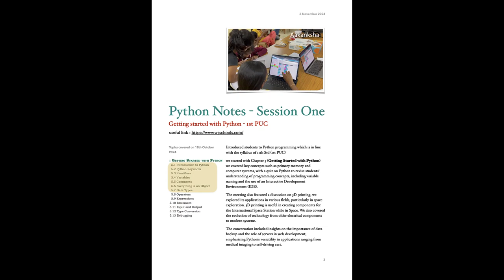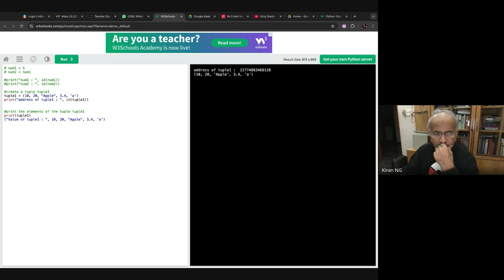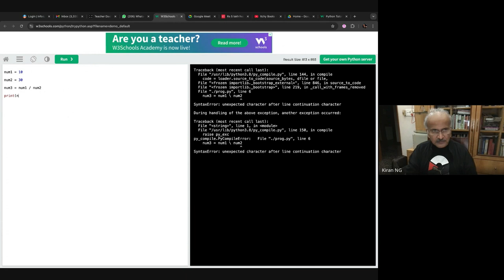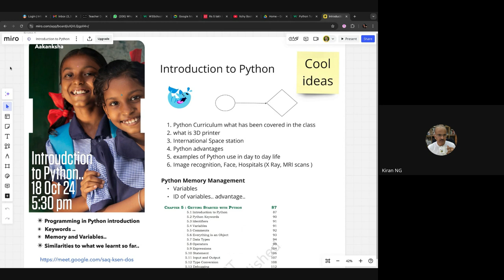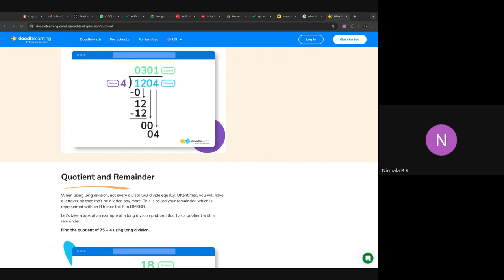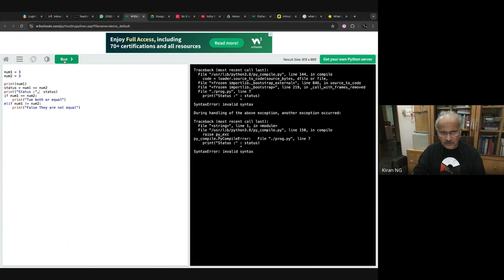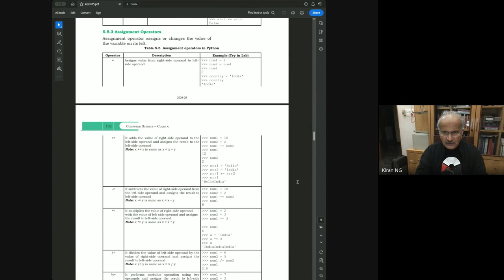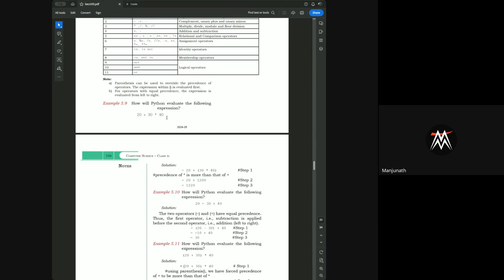Introduction to Python - Class 11 (CBSE)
Introduction to Programming in Python.